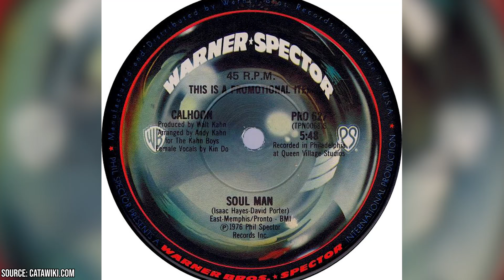Infamous Phil Spector Died - His Networth Will Shock You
The infamous Phil Spector died at the age of 81, while in prison, and his net worth will shock you. Described as one of the greatest and most influential music producers of the 20th century, Phil Spector began his career in the mid to late 1950s. Less than a decade later, he founded his own record label and began working with best-selling artists such as Cher, Tina Turner, and John Lennon. But what made this musician and record executive so rich and famous? Why was he in prison by the time he died? Was he a criminal and what did he do to deserve a 19 years to life sentence? All of these questions and a lot more will be answered if you watch this video until the end.

If you do just that, you will receive a ton of details as to who Phil Spector is, what was he doing for a living, which world-wide singles did he produce and how did he earn millions of dollars even when he was still in prison? Everything you want to know is answered in the video so don't skip a second of it. You can expect a lot of drama, controversies, and shocking events. Other than that, you can also hear a lot about music, which can be expected since we're talking about a very influential and once upon a time the youngest producer in America.

We hope you liked this video and it answered all the questions that you might've wanted to be answered. If you believe we missed something or just want to share your opinion, we will be happy to hear from you in the comments section. We post every week and try to create as many entertaining videos as we can.